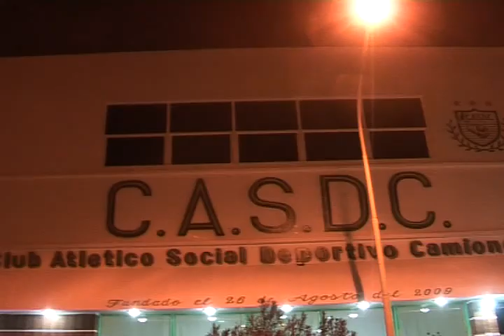InfoCamioneros - Pablo Moyano Emilio Puebla Club Atético Camioneros boxeo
Una velada de lujo en el gimnasio del club Camioneros en Villa Devoto
31 de Agosto de 2013: Otra fecha que quedará enmarcada en la historia grande del club. POR PRIMERA VEZ en nuestra nueva sede de la calle Victor Hugo, se realizó una velada de boxeo de primer nivel, televisada en directo para todo el mundo. Desde temprano se fue armando todo, ring, plateas, pulman, populares y ring side. Acompañado por dos pantallas gigantes para observar todos los detalles, ingresos con localidades de invitación, estacionamientos y unas instalaciones de lujo con sanitarios y una cocina atendida con esmero. Impecable en todo sentido!. "Esto parece una noche del Luna Park, los felicito a todos porque esto es una muestra más del esfuerzo para brindarle un espectáculo a nuestros compañeros y vecinos que llenaron nuestro nuevo gimnasio que es un orgullo para todos los Camioneros" Pablo Moyano, Presidente del club estaba pletórico de alegría. Le pone el corazón a cada disciplina y él hoy recibe un "masaje al corazón" por el camino emprendido, también en materia deportiva, que no tiene techo...Y vamos por más!. Personalidades del mundo del boxeo nacional, dirigentes de la Federación Argentina de Box, medios nacionales, ex boxeadores del club como Luis Lazarte (reconocido en la previa), el campeón de los pesados Gonzalo Basile y otros ponderaron nuestra nueva casa y la excelente organización, cada uno en su sector de la vida de la institución.